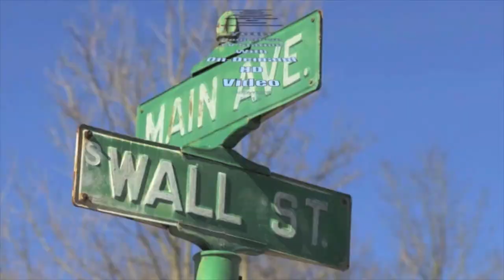Jay Stewart presents City Hall Project to City Council